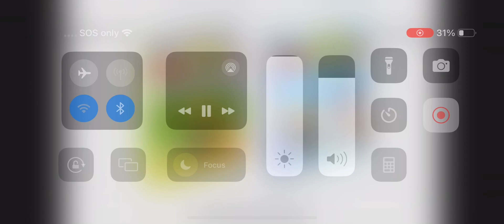May 21, 2024